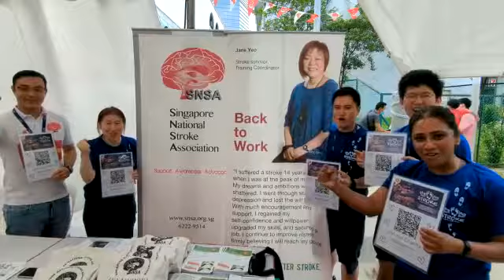Walkathon for stroke - The Singapore National Stroke Association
Walkathon for stroke is returning once more during WSC2022!

This year we are Stepping Out For Stroke again!

For more information on how to register, please
For more information about the Congress, please visit: worldstrokecongress.org/